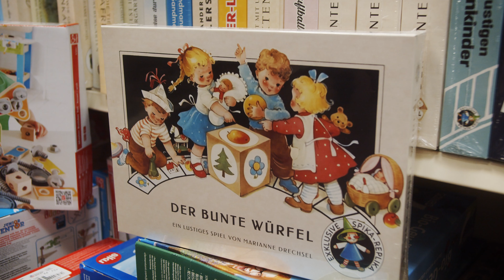Wernigerode - Die Wintersprossen laden ein - SNP Team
✨🎁 Wernigerode - Die Wintersprossen laden ein ✨🎁
✨ Heute direkt aus dem Laden der Firma SNP in der Westernstraße. Unsere Wintersprossen bringen die Stadt zum Funkeln. Weihnachtlich geschmückte Leitern erfreuen die Besucherinnen und Besucher in Wernigerodes Innenstadt.
✨ Vor vielen Geschäften in Wernigerode stehen zu dieser Jahreszeit wieder kreativ gestaltete Leitern und bilden einen weihnachtlichen Blickfang entlang der Einkaufsstraßen. Sie sind ein Hingucker, der besonders am Spätnachmittag und Abend zum Bummeln und Staunen auch vor den Geschäften in der Innenstadt einlädt - für den lokalen Einzelhandel und die regionale Gastronomie.
🎁Kommt vorbei und lasst euch inspirieren!🎀